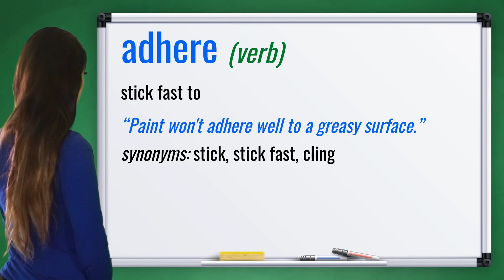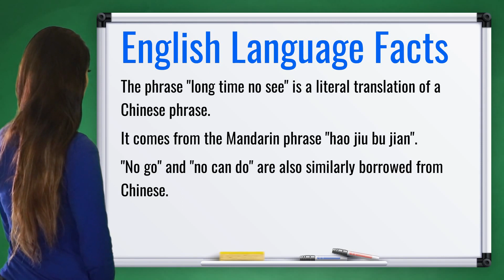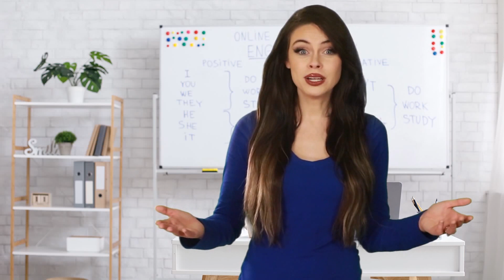Word of the Day: ADHERE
Do you lack confidence when it comes to basic English Vocabulary? A good solid vocabulary is a prerequisite for scoring well on most Test Prep exams. It's our philosophy that the best way to understand something is by having strong foundations, which is why we start right from the basics. This video is designed for students who are preparing to take a standardized English exam such as the TOEFL, IELTS, TOEIC, or Cambridge exam.

For each word, you will hear and see 3 things:
- the word definition andmeaning, part of speech and synonyms;
- how to use the word `ADHERE` in sentences;
- an interesting fact about the English language;

Video chapters:
00:00:00 - Intro
00:00:15 - ADHERE definition, meaning and synonyms
00:00:42 - ADHERE in sentences
00:01:43 - interesting facts about English
00:02:03 - Video End
00:02:30 - Outro